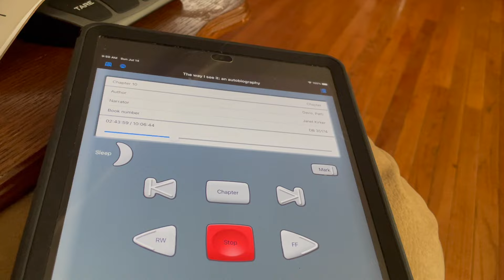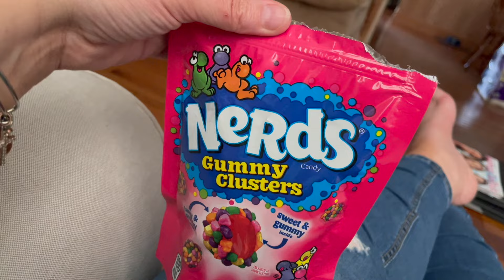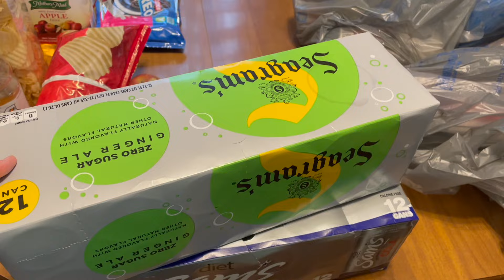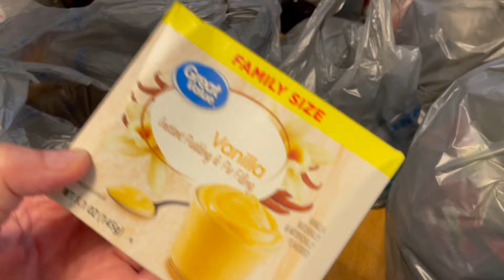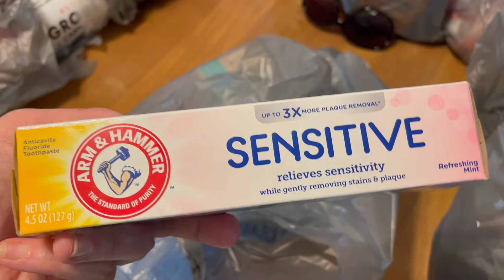Shopping & Filling The Freezer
Microfiber cloths
Hardwood wet/dry vac
Heidi’s Home